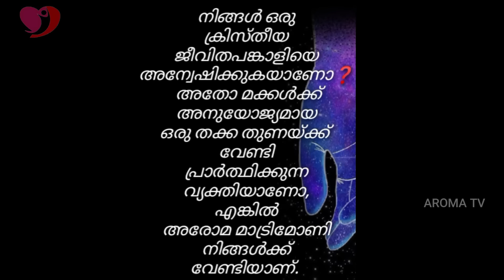കലാമണ്ഡലം ചന്ദ്രമതിയുടെ ഭർത്താവ് || SAMUEL GOPINATHAN || AROMA TV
Pr. Daniel John inner-view with SAMUEL GOPINATHAN

Goodness TV,
Marunadan Malayali,
Azadi Malayalam